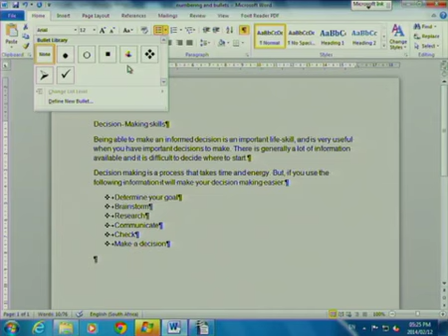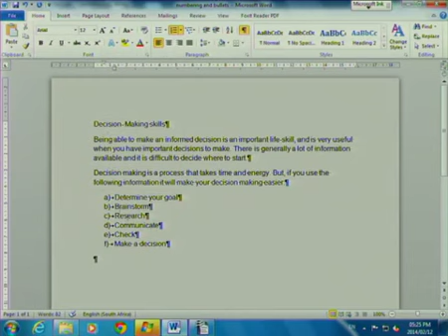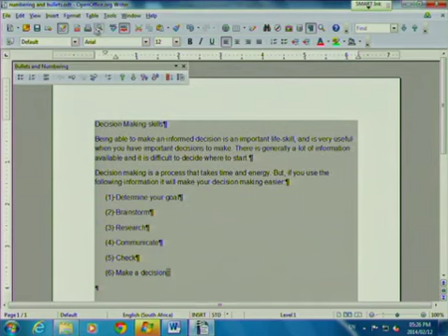CAT 10 - Word Processing - 9 Apply Numbering and Bullets in MS Word 2010